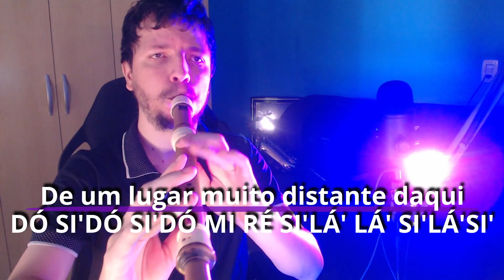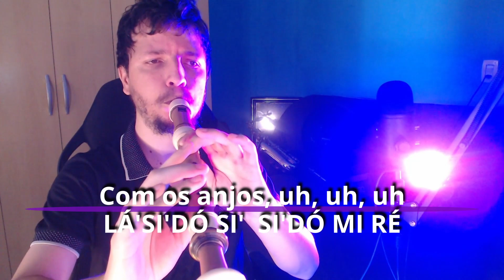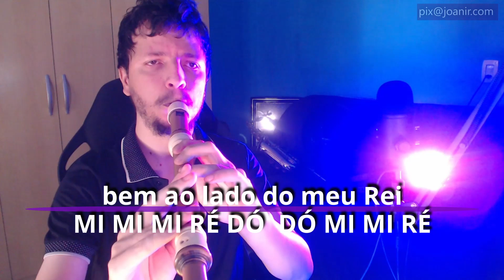PORTÕES CELESTIAIS - ROSE NASCIMENTO - Flauta doce contralto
Confira as notas musicais da canção gospel Portões celestiais, de Rose Nascimento, para flauta doce contralto, teclado, escaleta, violino e outros instrumentos musicais.

🛒 Flauta doce soprano barroca Yamaha